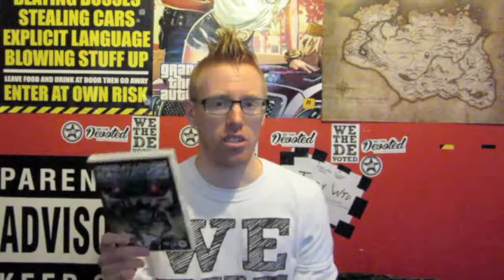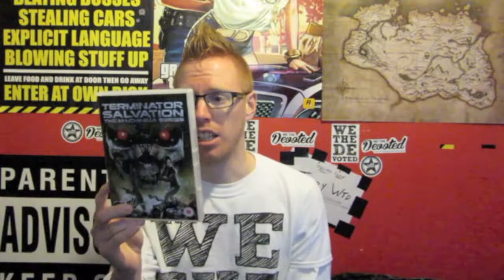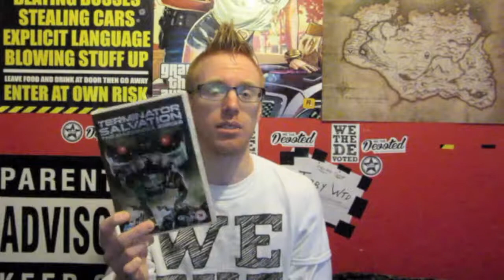Terminator Salvation Machinima Series Review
Hi Guys, Here Is My Review Of The Film, Terminator Salvation Machinima Series.